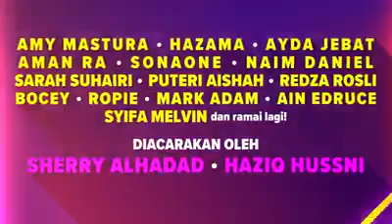LAZADA 11.11 SUPER SHOW KARD, Aiman Tino, Haqiem Rusli, Ayda Jebat, Wany Hasrita, Ella, Ziana Zain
Every year, the whole Malaysia has been waiting for the BIGGEST ONE DAY Sale: Lazada 1️⃣️1️⃣.️1️⃣️1️⃣ shopping festival!! And YOU are invited to my very first.

🖥️ LIVE COUNTDOWN TV SHOW, Lazada Super Show!

Be 1 of the millions viewers, join more than 180 national and international celebrities to embrace our MYLazada1111Shopping Festival with
✨ New fun features !
🤳 SHAKE IT !
⚡️ SLASH IT as low as RM1 !
😱 Crazy Flash Sales as low as RM1!
💰 Collect vouchers up to RM11,000,000!